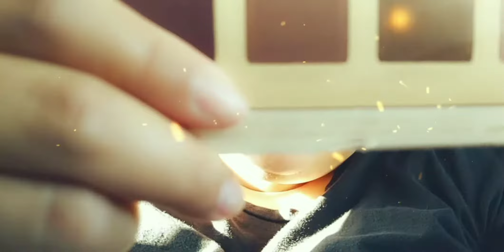Coming Back to the YT | Lorac Haul 4:44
Went to Kohl's online when they were having a sale which ended January 2nd. So the palettes were 20% regular price $$$$$$ Save 💰 live better.